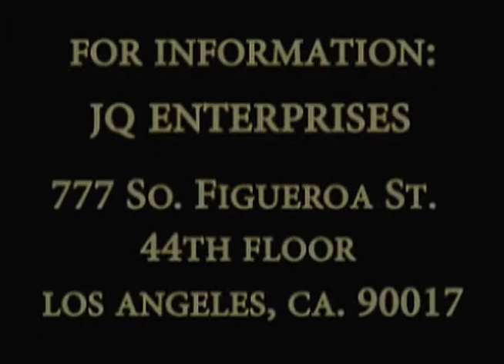Joan Quinn Profiles: Paul Sand and Tim Cummings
Joan Quinn interviews actor Paul Sand and actor Tim Cummings.  This show was produced August 22nd, 2013.